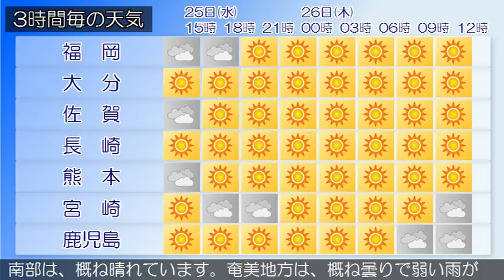2018/04/25 九州地方の天気予報 昼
福岡地方の沿岸の海域と北九州地方の響灘では、２５日夕方まで強風や高波に注意してください。九州北部地方は、気圧の谷や湿った空気の影響により、概ね曇りで雨が降っている所があります。２５日の九州北部地方は、気圧の谷や湿った空気の影響により、概ね曇りで雨が降る所がありますが、高気圧に覆われて次第に晴れとなるでしょう。奄美地方では、２５日夕方まで高波に注意してください。九州南部は、概ね晴れています。奄美地方は、概ね曇りで弱い雨が降っている所があります。